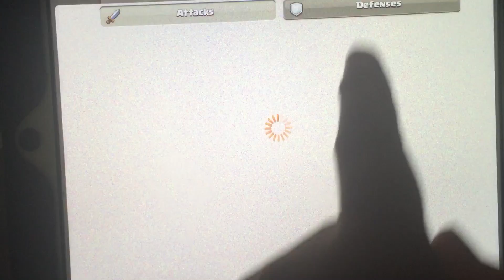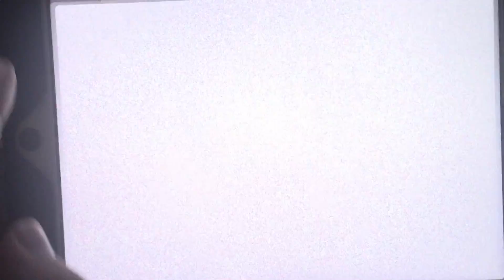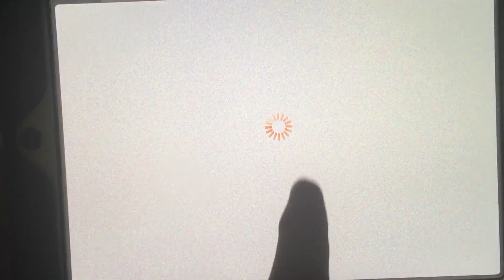Clash of Clans: Bowlers Attack max troops failed; Defense against Bowlers